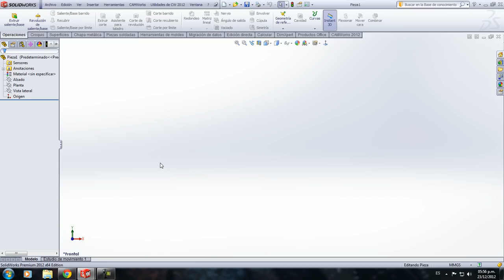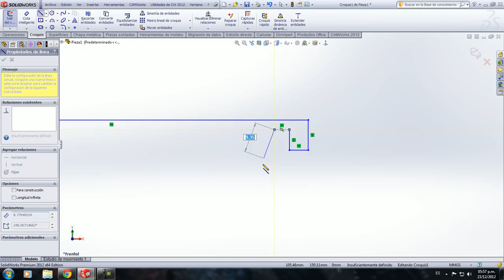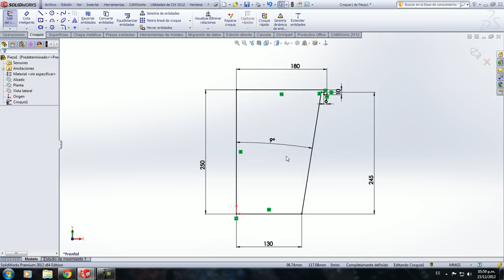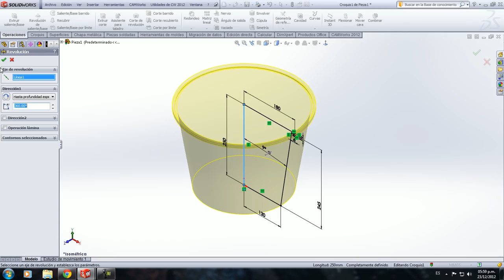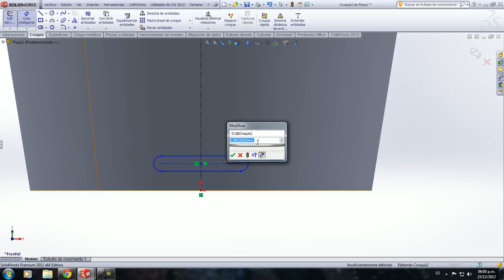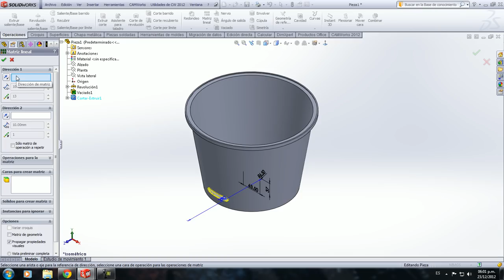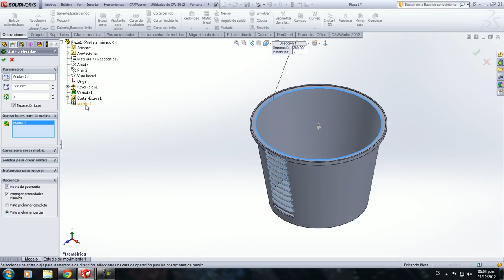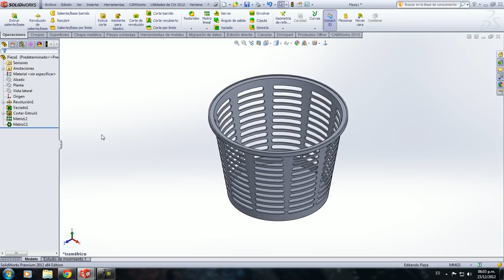Solidworks Cesta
Un pequeño repaso de operaciones revolución, pero muestro 3 nuevas herramientas que son vaciado, matriz lineal y matriz circular.